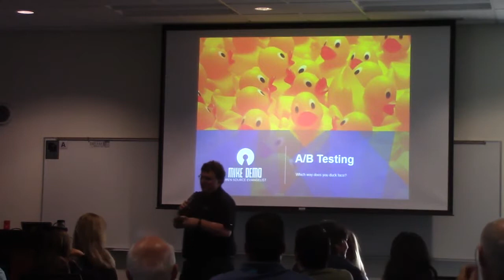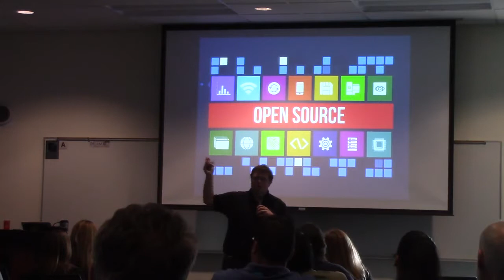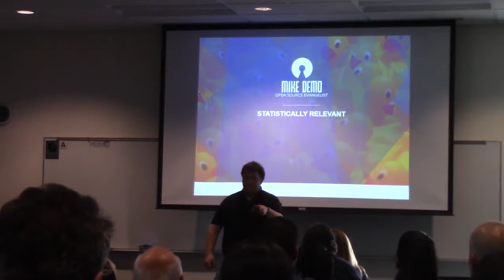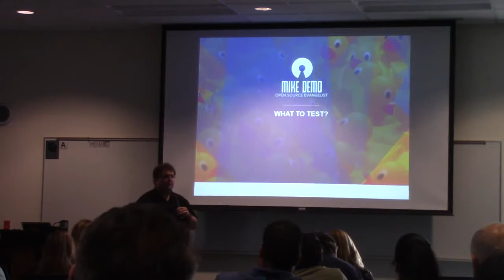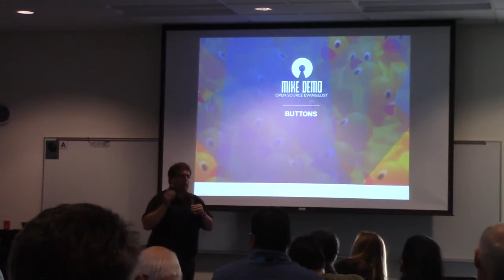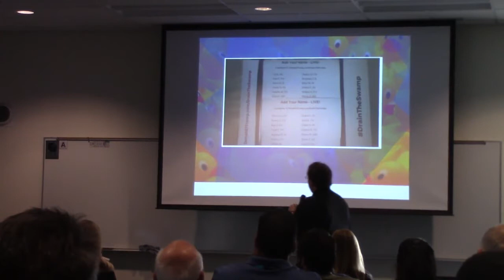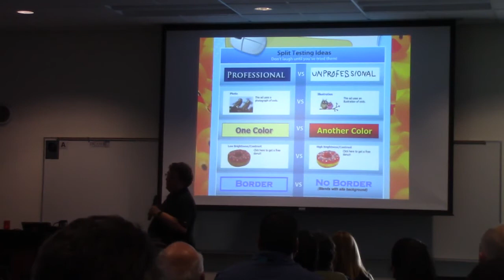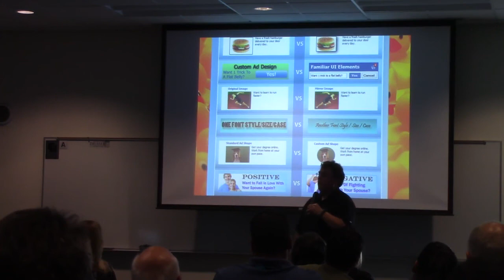A/B Testing: Which Way Does Your Duck Face? - Part 1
Do you know that if you have a picture of a duck having it face left or right can increase your conversions by 40%? Think this sounds silly? It is but backed by research. Spend some time to learn about what a/b testing is, what things to test, testing methodology and the best tools to use for your site. Everyone will get a handout of the very same checklist I use when A/B testing our client’s sites. One of our clients, an insurance company, increased leads by making just a small 2px change. When you launch a website, you are guessing. Sure the guesses are educated based on experience and data, but you can maximize your ROI with good A/B testing.